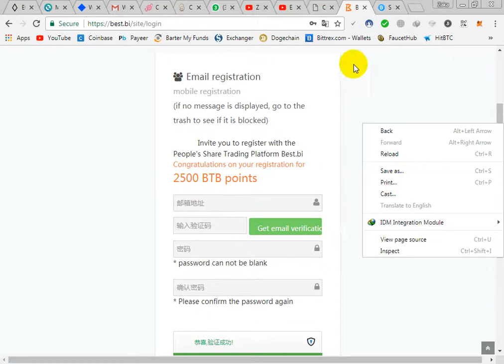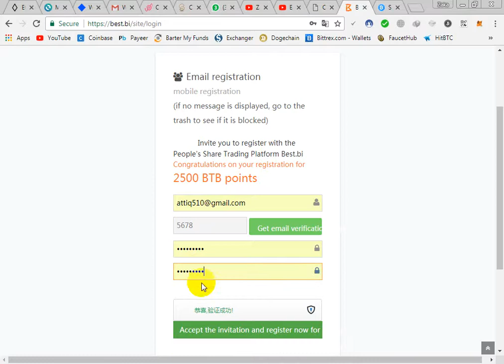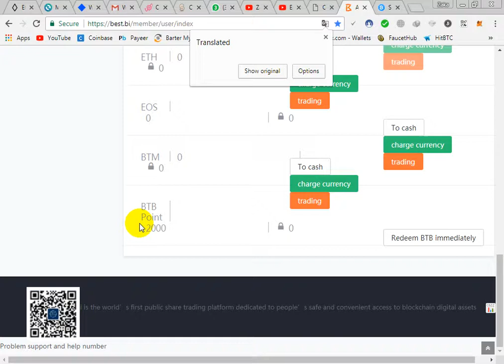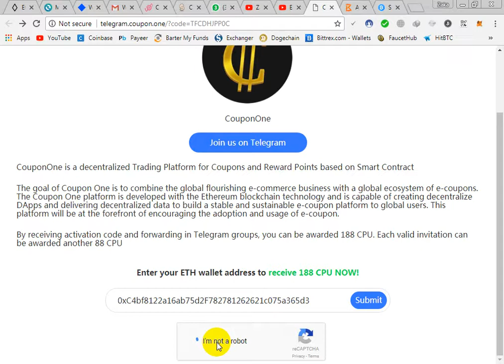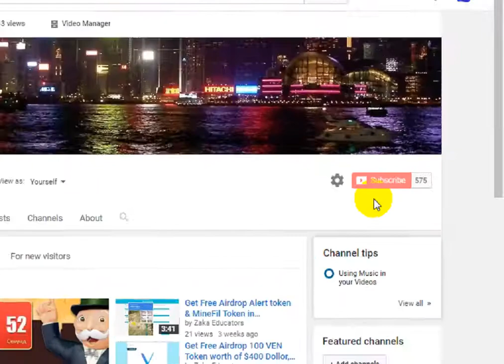Best.bi exchange 2000 token for limited time & 188 CPU Token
For signUp